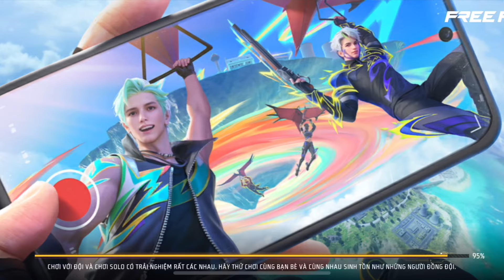Trận cuối lên huyền thoại sinh tồn cho Crush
Theo dõi mình trên:
Muốn chơi game bình thường mà động đợi cứ làm cười sặc cơm =))